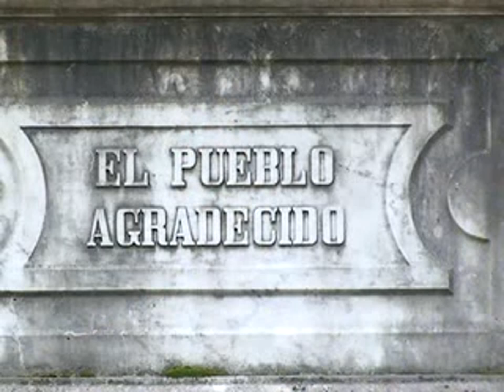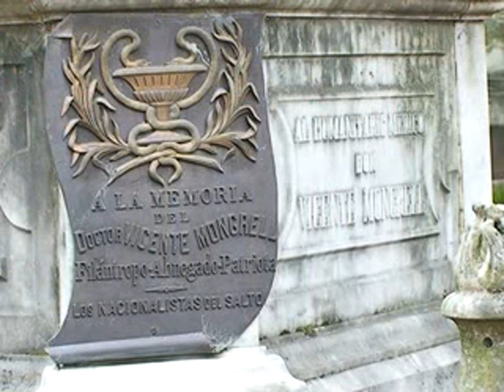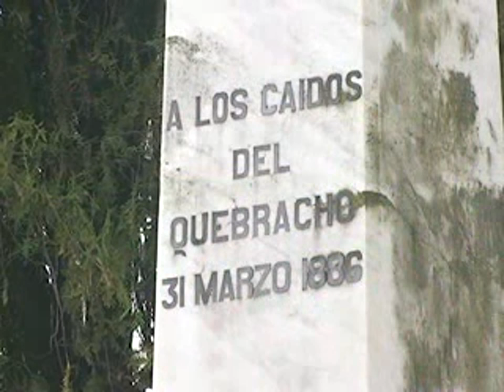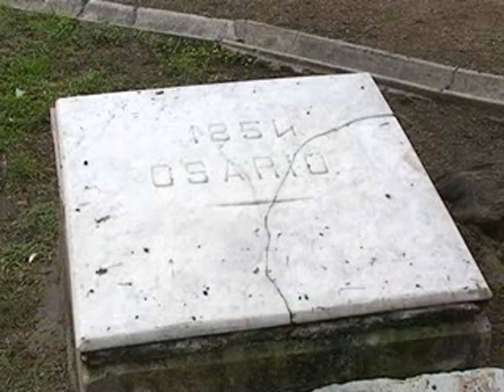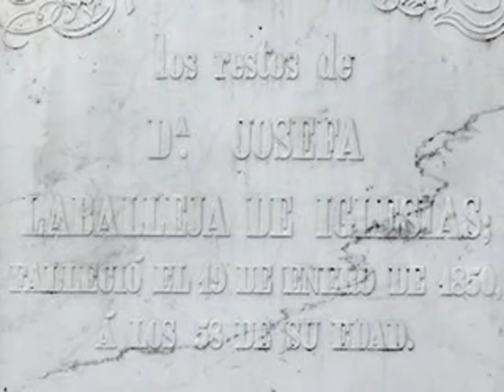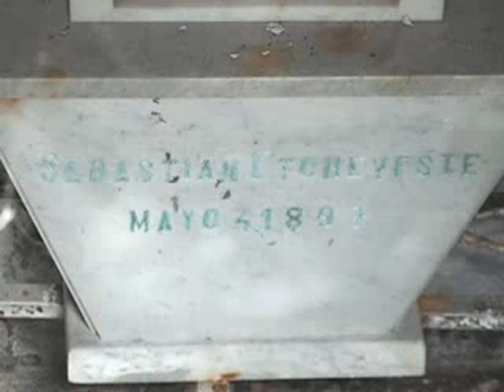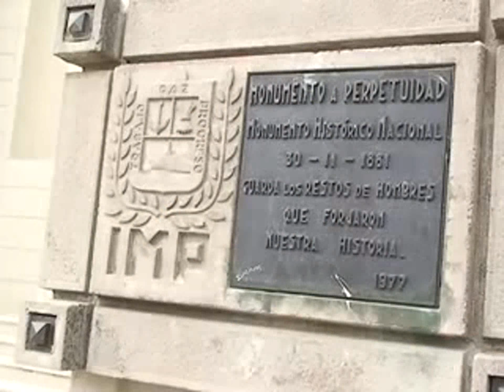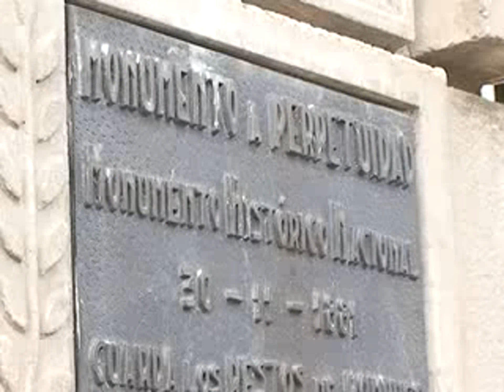Monumento a Perpetuidad, un encuentro con la historia nacional - Paysandú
El Monumento a Perpetuidad se levanta hacia el sureste de la ciudad. En este recinto sagrado descansan  - entre otros - los caídos en la Defensa de Paysandú de 1864. Recorrer su interior es descubrir parte de lo que fue el proceso de construcción nacional.